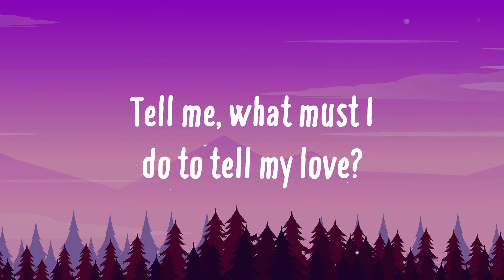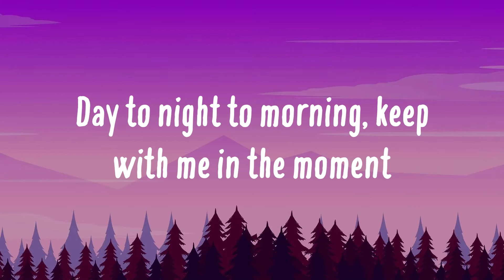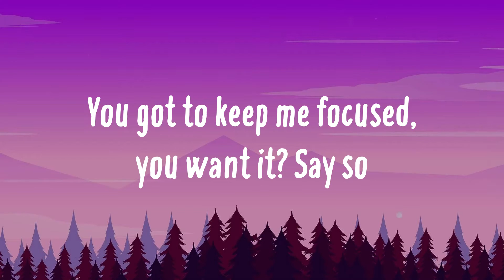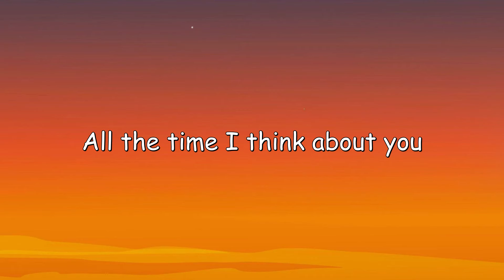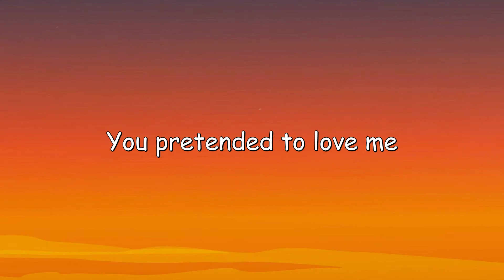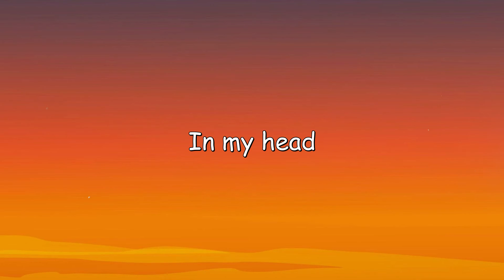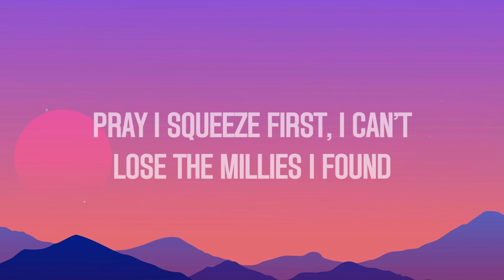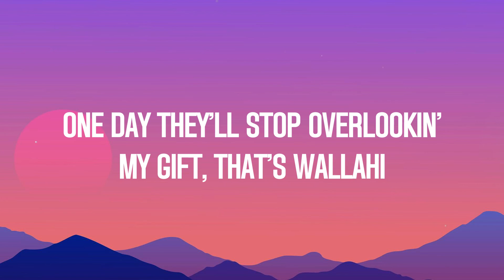Say So - Doja Cat -With Lyric- 💌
Say So - Doja Cat -With Lyric- 💌  Say So - Doja Cat -With Lyric- 💌